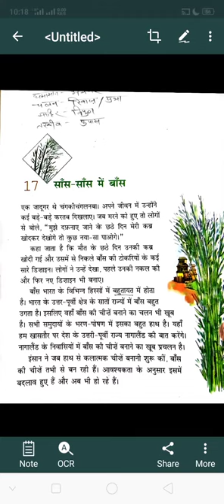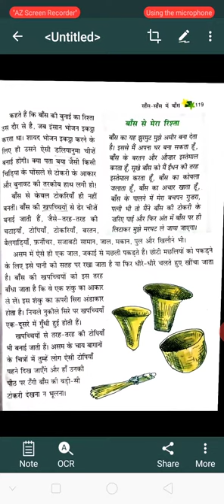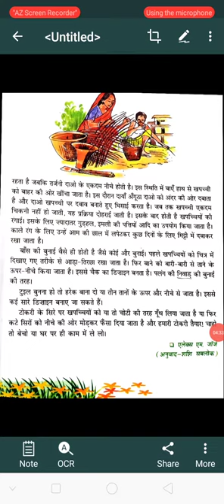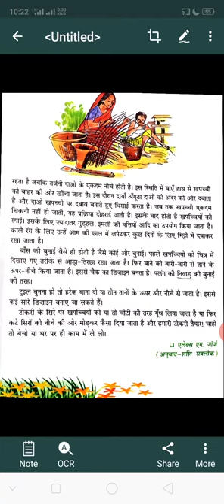Class VI Vasant Part I Lesson 17